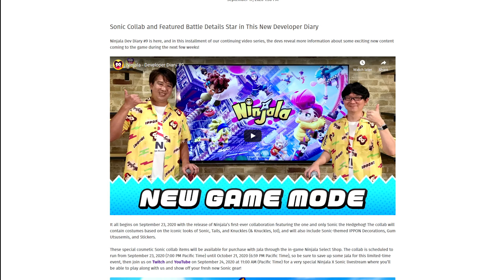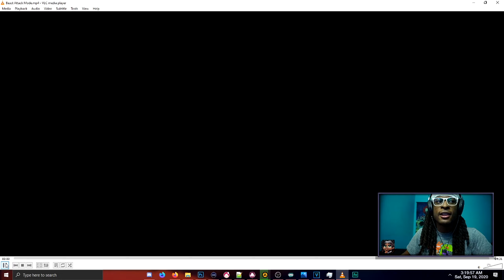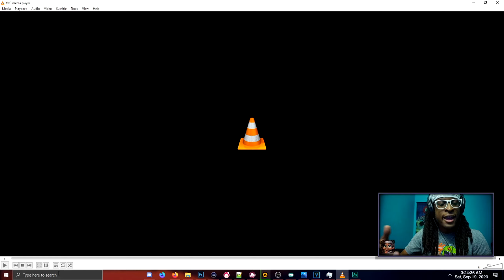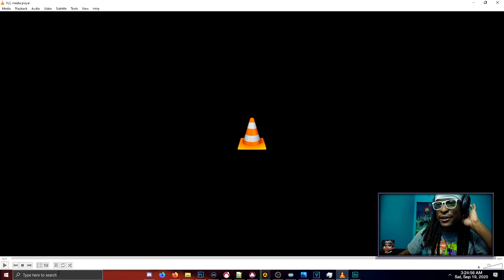Ninjala: First Look New Mode Beast Attack, Ninjala Fashion Showcase #8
🌐 Gungho Article

Ninjala's first season ended near the tail end of August, we are mid way through September now and have had alot of time to get the hang and feel of season 2 lets talk about what needs to change.

🔹 Ninjala x Sonic : Sonic Guest Character Collaboration, Board Overview!

🔹 Ninjala x Sonic Developer Diary #9 Recap, NEW MODE, SONIC RELEASE DATE & Ninjala Fashion Showcase #4

🔹 Ninjala : 2.0 Update Patch Notes Balance Buffs and Nerfs

🔹 Ninjala: Multiple Platforms, Interview with CEO of Gungho Kazuki Morishita